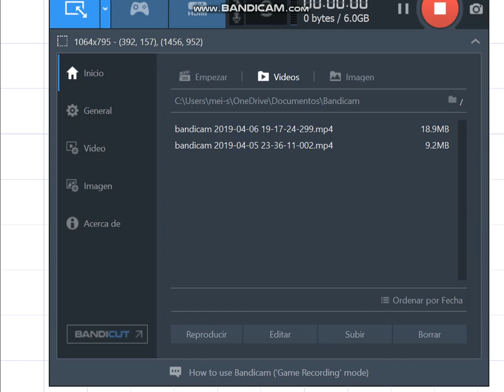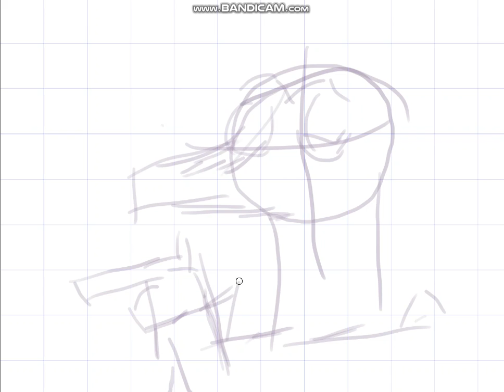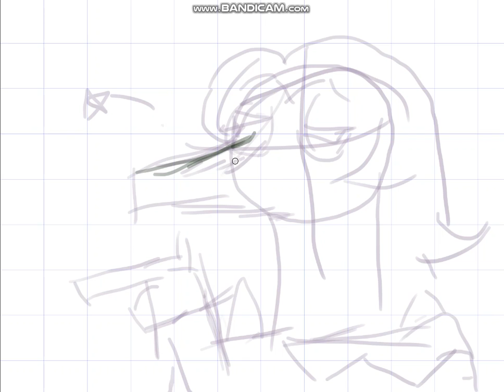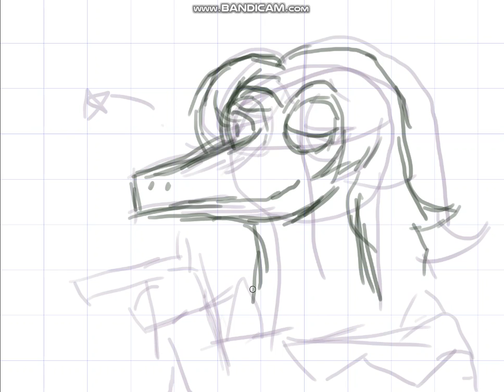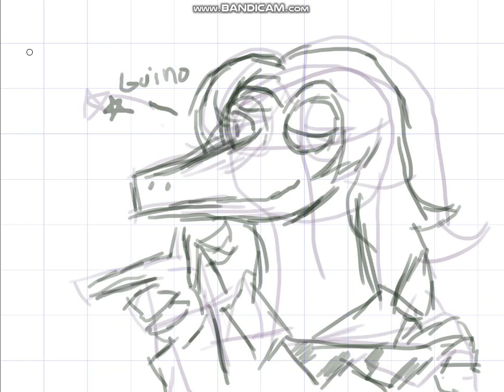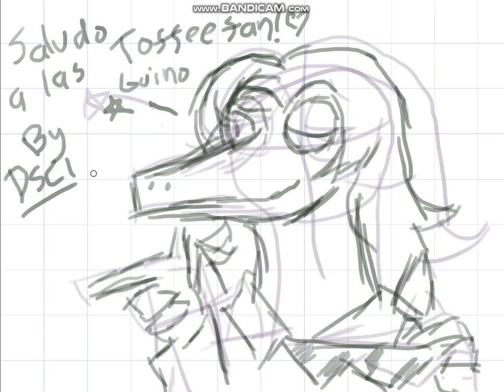Lagartijo rockanrolero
Como fan de STVFOE, tuve la grata sorpresa e volver a ver a uno e mis personajes favoritos el día de hoy.
CANCIONES--
Rock Around the Clock - Bill Haley and the Comets
 Johnny B. Good - Chuck Berry
Great Balls of Fire - Jerry Lee Lewis
Hound Dog - Elvis Presleyion